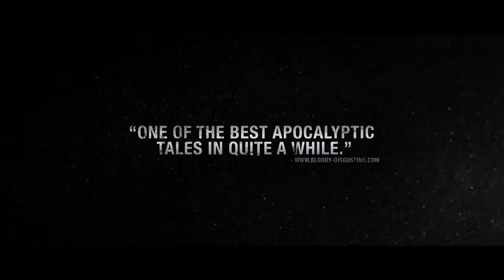The Divide - Official Trailer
Survivors of a nuclear attack are grouped together for days in the basement of their apartment building, where fear and dwindling supplies wear away at their dynamic.  Director: Xavier Gens Writers: Karl Mueller, Eron Sheean Stars: Lauren German, Jennifer Blanc and Michael Biehn  "The Divide (film)" Trailer